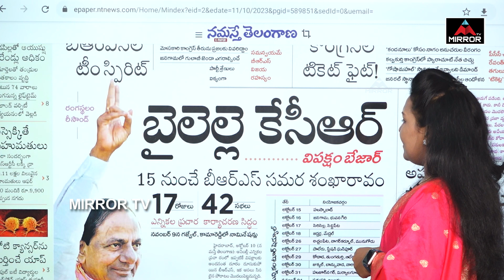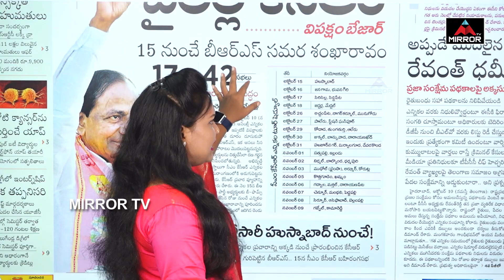బైలెల్లిన కేసీఆర్, 17 రోజులు 42 సభలు..!! | Telangana Assembly Elections | Morning News | Mirror TV